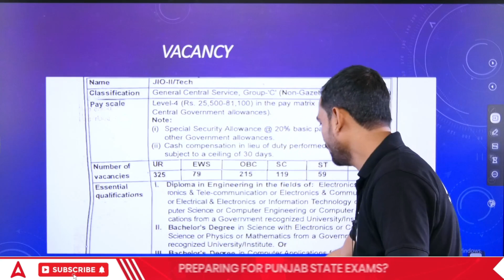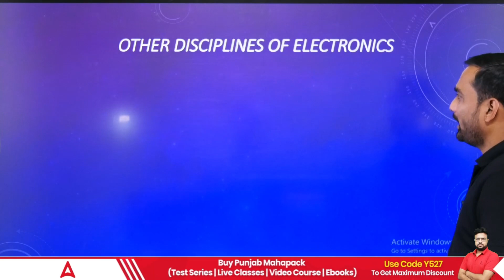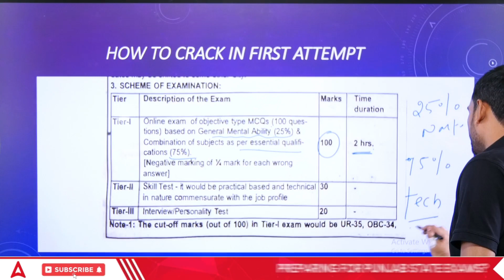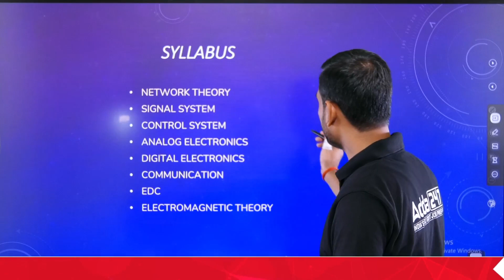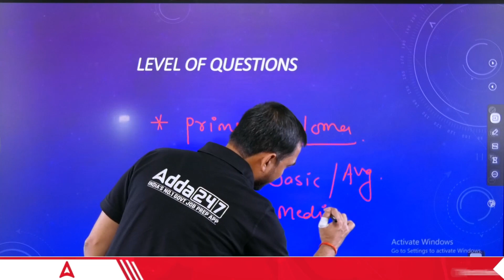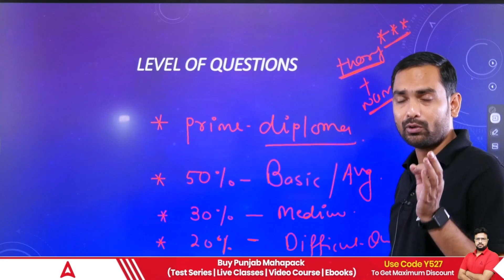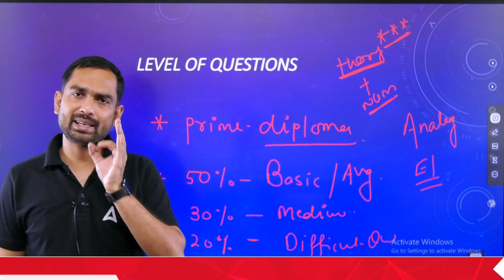IB JIO PREPARATION STRATEGY 2023 | How To Prepare For IB JIO Recruitment 2023?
IB JIO PREPARATION STRATEGY 2023 | How To Prepare For IB JIO Recruitment 2023? | IB JIO Job Profile | IB JIO Syllabus 2023 | IB JIO Eligibility | IB JIO Previous Year Paper